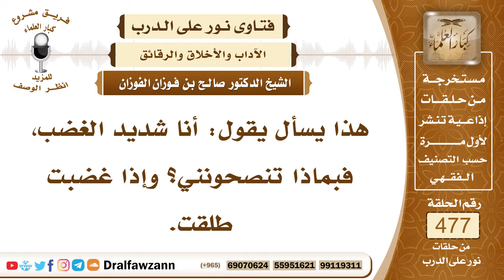6880- الطريقة الصحيحة لدفع الغضب - الشيخ صالح الفوزان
"6880- هذا يسأل يقول: أنا شديد الغضب، فبماذا تنصحونني؟ وإذا غضبت طلقت.
الجواب: أما مسألة الطلاق فهذه يراجع المحكمة، أو دار الإفتاء، وأما شدة الغضب فيدفعها بالاستعاذة بالله من الشيطان الرجيم، قال تعالى: ﴿وَإِمَّا يَنْزَغَنَّكَ مِنَ الشَّيْطَانِ نَزْغٌ فَاسْتَعِذْ بِاللَّهِ إِنَّهُ سَمِيعٌ عَلِيمٌ﴾ [الأعراف: 200]، فيستعيذ بالله من الشيطان، وهذا ما يطرد الغضب.غضب رجل يتلاحى مع شخص آخر، والنبي صلى الله عليه وسلم ينظر إليه، وقد اشتد به الغضب، قال: «إني لأعلم كلمة لو قالها، لذهب عنه ما يجد: أعوذ بالله من الشيطان الرجيم»، فأخبروا الرجل بذلك، فقال: أعوذ بالله من الشيطان الرجيم، فزال عنه الغضب.
السيرة الذاتية:
للاشتراك في قناة الشيخ صالح الفوزان

14_ الشيخ محمد أمين الشنقيطي
يتيوب

15_سماحة المفتي عبد العزيز آل الشيخ
 يوتيوب

رئيس الفريق
لمشروع كبار العلماء